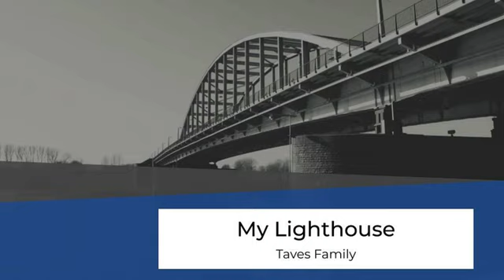Sermon - Making all things New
Pastor Willemina Zwart
Leading Betty Galenkamp
Reading Revelations 21:1-5

00:00 Welcome & Introduction
00:39 Call to Worship
01:58 Song “My Lighthouse”
05:04 Confession and Assurance of Pardon
06:30 Giving Back to God
06:53 Prayer
10:07 Message for the children
22:58 Message 12:15 “Making all things New”
 14:17 Reading Revelations 21:1-5
35:06 Song “Just as I am”
37:57 Closing Blessing
38:48 Ending slides

Offerings,
Resonate Global Mission